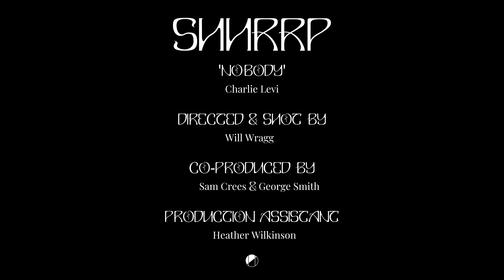Porchlight - Shhrrp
'Shhrrp' the second single from Porchlight's debut EP 'Wives Tales & Hymns of the Earth'

'Nobody' - Charlie Levi
Directed & Shot by Will Wragg
Co-produced by Sam Crees & George Smith
Production Assistant - Heather Wilkinson

Fragile Hands Recordings ©

LYRICS:
Nobody quite knows
Just how loud it is
From the inside of their car

What’s not depicted as another excuse
Oh please just one more
Let’s hope this one
Holds more hope

Broken broken broken
Let’s try to fill a void
Rolling punches
Let’s roll with the punches
It will feel right the second time
Another half across the line
Getting closer, getting closer

A trip home, stumbles
It’s where the heart is
But the most recent trip home
Would have enough to warrant enough
Until it wasn’t enough

Lack of consistency
Overcast skies
Yet there’s a cast to break the mould
Done morning
What’s next
Highs low-lows
No steps
It’s not in numbers
It’s been found it the words
Not yet to invent such a description
Of a life worth preserving

With past grief remains, love laughs
In the face of a lack of love
Inside four lonely rubbled walls
No tools were provided
And now its broken

A chance to flick another strike
A hit or miss with no main light
And I’ll beg for the day to come as i push it
Away further and further
Into another shuffled combination of life’s cruellest cards
No rhyme for this reason
No hands roll for she is watched

I’ll feed the day and I’ll starve the night
Still
Still